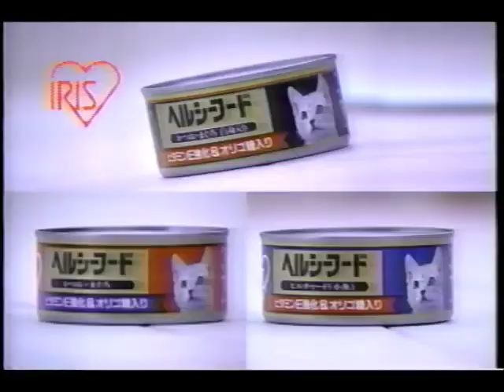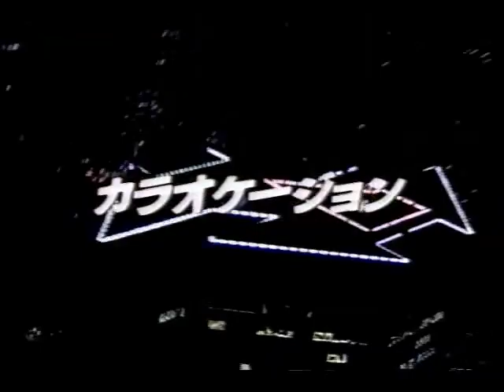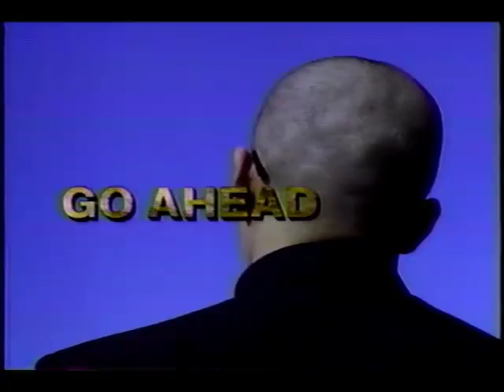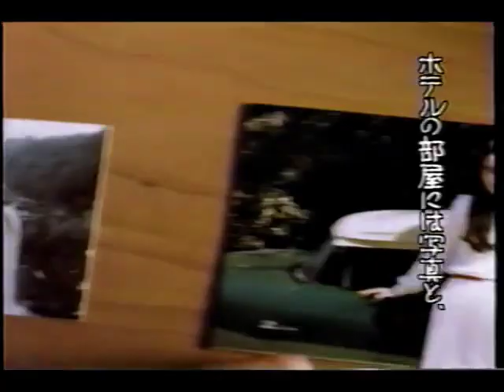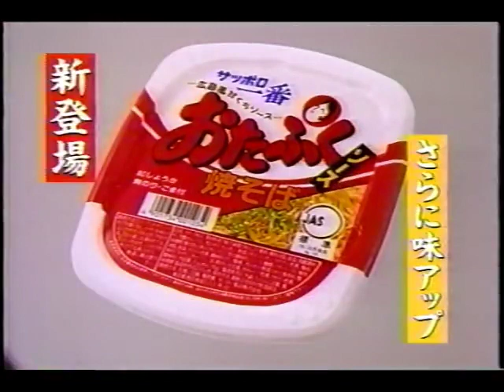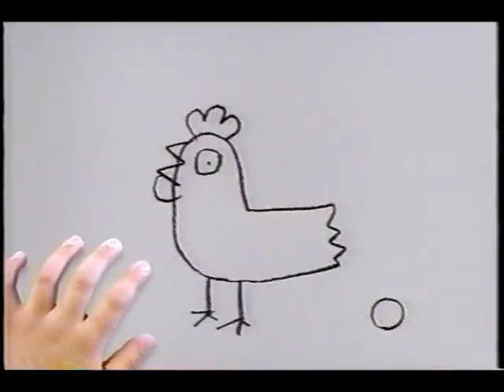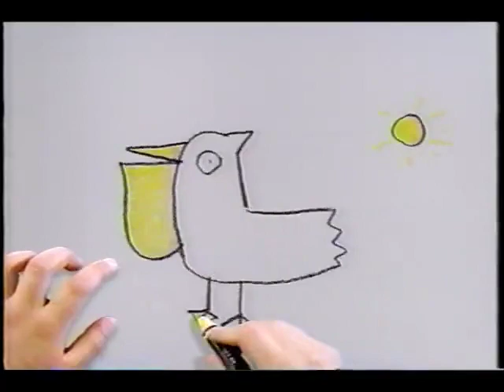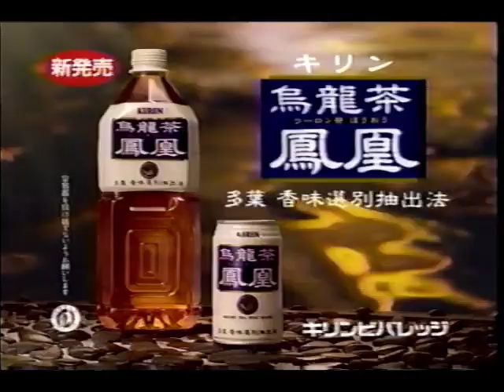1993年3月頃のCM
神戸アーバンリゾートフェア／アイリスオーヤマ・ヘルシーフード／花王・ハミング1/3／ブリジストン／第一興商／チョーヤ・梅酒／パロマ・ぐるりんぱ／進研ゼミ中学講座／ジョージア／日産・熱血大感謝フェア／ケンタッキー／ヤンマー／日本リーバ・ラックス／三菱自動車・パジェロ／三菱自動車・エテルナ／シャチハタ／サッポロ一番／サッポロ一番・おたふくソース焼きそば／日本リーバ・ポンズ／サンヨー・時短ビデオ／森永乳業・クリープ／森永乳業・マウントレーニア／日通・スーパーペリカン便／ペディグリーチャム／カルカン／グリコ・ポッキーつぶつぶいちご／キリン・烏龍茶鳳凰／宇都宮隆コンサート／ヤマザキパン／金澤工業／JR東日本